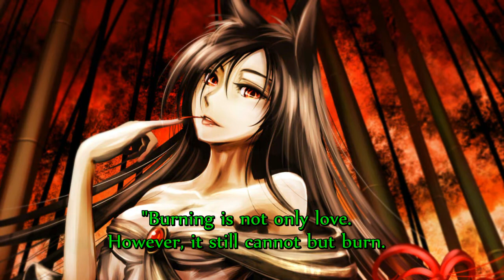Ego [東方] 5150 - Generation [Symphonic Metal] 187 {AX|X}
Title : Generation
Artist : 龍5150
Circle : 5150
Album : シンフォニック東方Ⅶ
[Chainsawman16]

Immer wenn es emotional wird, kommt ein Ryu daher und wir fragen uns,warum sein englisch so merkwürdig ist.
Fakt ist, er kann kaum englisch.
Er lässt sich lediglich viel zeit mit seinen englischen Texten um es einigermaßen korrekt klingen zu lassen.

Schon witzig, ...und trotzdem schaffen wir es das "engrisch" zu handlen.

Wolfige Wolffrau ist wolfig und macht Wolfgeräusche.
Anscheinend hatte Ryu auch einen Vater der viele Umwege gefahren ist und sie als Abkürzungen bezeichnete, mein Vater tut das bis heute noch, wenn ich denn mal mit ihm wohin fahre:
"Aber die Bäume sind hier viel schöner!" heißt es dann zum Beispiel.
ja...er hat Recht! Das sind sie wirklich!

Dieser Upload zeugt von großen Stolz, denn diesmal hat ein freund von mir starkes Selbstbewusstsein und sich selbst und anderen gegenüber bewiesen, auf dass er sich nie mehr verstecken muss.

Heute fällt viel Stress für dich, mein Freund.
Die Arbeit für den Upload sowie der ganze Text gebührt dir ganz allein!

Symphonic Metal bis zum Tod!

Vielen Dank fürs anhören!

[Er wird so schnell erwachsen ._. Hach jaa~~~!]